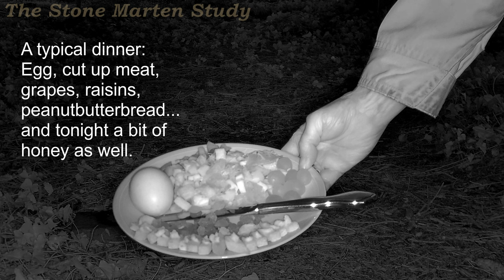Menu in the Marten-Café 😊 (Stone marten family/Steinmarder/Husmår)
Date: 2022/01/19
Location: Backyard in Northern Germany
Feed cam: Reolink RLC-511 (Jun.2021)
Video editor: VSDC free video editor

Martens living here:
WHITEY: female (mate of Hook) from 2016 or earlier.
HOOK: male (mate of Whitey) from 2017 or earlier.